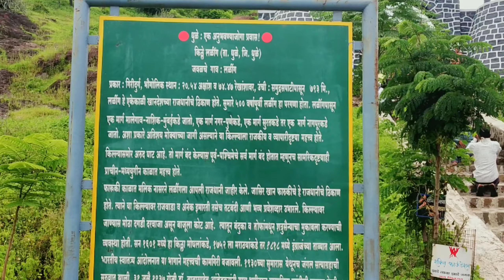LALING FORT TREK | MARATHI Vlog | Vlog13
Equipment-
Shoot on: MI Note 5 pro camera
Whole video edited in mobile phone.
Apps I used:
Kinemastee

Book_the_rental_wit_It
sleeplessness
bird_food
A hand in the dark
After_you